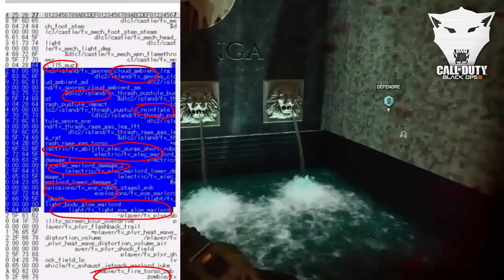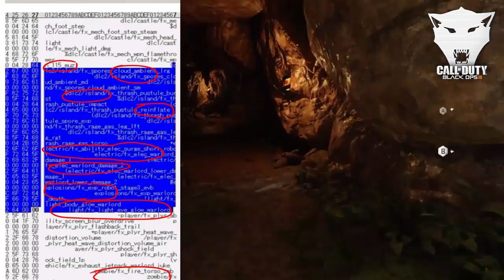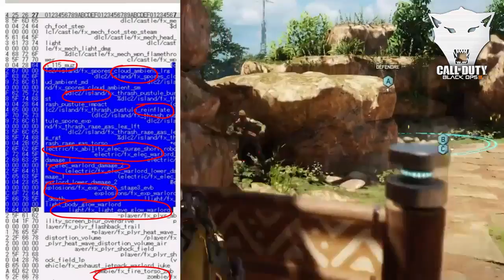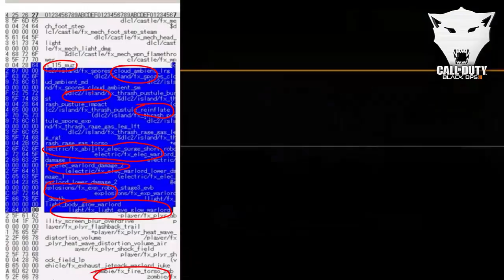★ NEW!! DLC 2 - "ZOMBIE LEAKS" ZOMBIE SUR UNE ILE, NOUVEAU BOSS !! (Gameplay Nucléaire Black Ops 3)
Hey! Aujourd'hui nous vous proposons une nouvelle information sur le 2ème DLC de Black Ops 3 avec une très belle nucléaire.
Bon visionnage
Personnes associés à la video:

►Miniamaker: ObsC Agownye

▪ Leader / Founder of Obscure Clan:
▪ Skype: mrfurox & itz_warnix